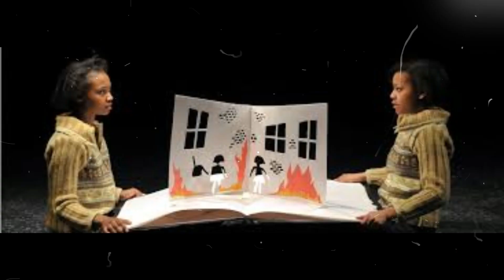El misterio de las Gemelas Silenciosas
En un mundo marcado por el misterio y el aislamiento, surgieron dos figuras enigmáticas conocidas como las "Gemelas Silenciosas": June y Jennifer Gibbons. Su historia comienza en el oscuro rincón de un hospital militar en Adén, Yemen, en abril de 1963, cuando estas gemelas nacieron. Lo que parecía un nacimiento común pronto se transformó en algo fuera de lo ordinario.